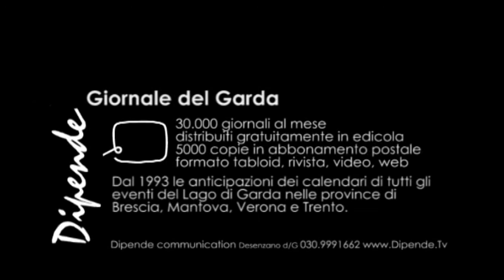Pati Palma al Black Bull di Brescia